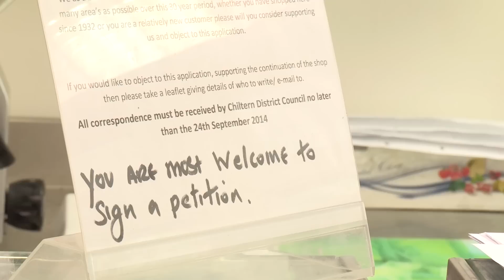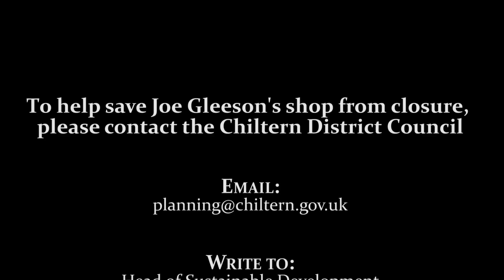Save Joe Gleeson's Shop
To help save Joe Gleeson's shop from closure,
please contact the Chiltern District Council

Write to:
Head of Sustainable Development
Chiltern District Council
King George V Road
Amersham
HP6 5AW

Please make sure you give the refference number
"CH/2014/1531/PNR"

All mail must arrive before the 24th of September

You must include your name and address as your
location to Joe's Shop will be very relevant to the case against
in your email/letter against the closure.